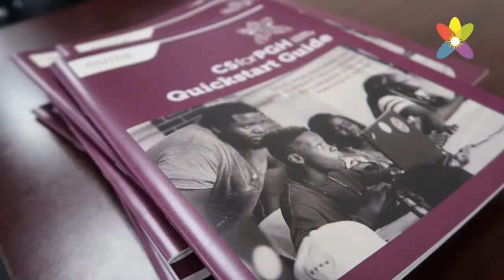Making CS for all (Inclusive Innovation Week 2019)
At our talk taking place during Inclusive Innovation week, we discuss 3 regional approaches to implementing computer science further into K-12 education.

This session explores the multiple approaches that Remake Learning, the Allegheny Intermediate Unit, Computer Science Teachers Association, Pittsburgh Chapter and Carnegie Mellon University are using to advance support for this effort.

Speakers at this event: Erin Cawley, LaTrenda Leonard Sherrill, Tyler Samstag

This was filmed March 30th, 2019 at Point Park University. Recap by Willy James.